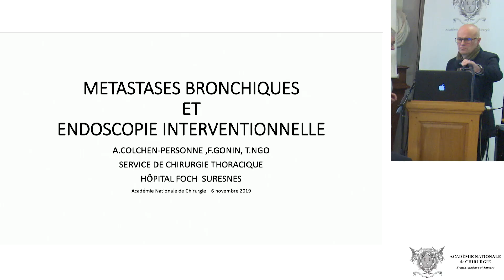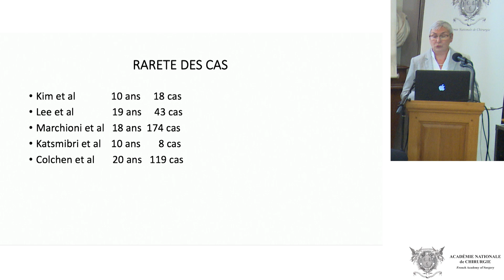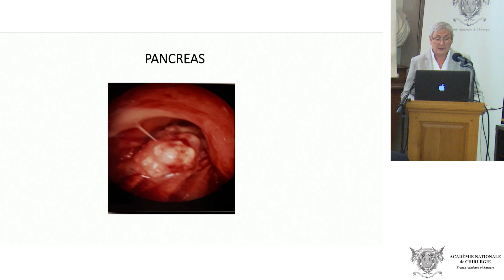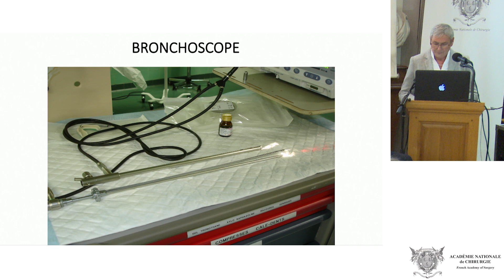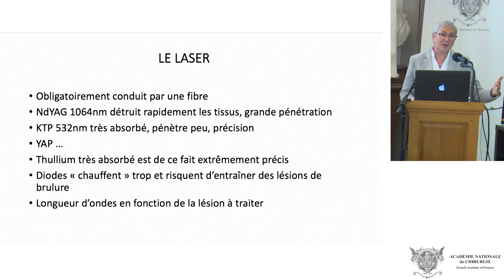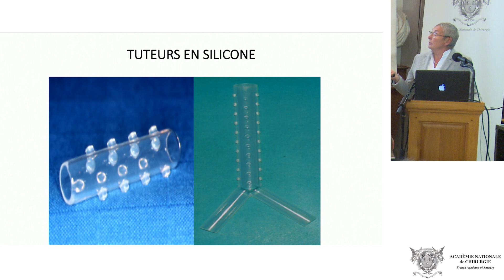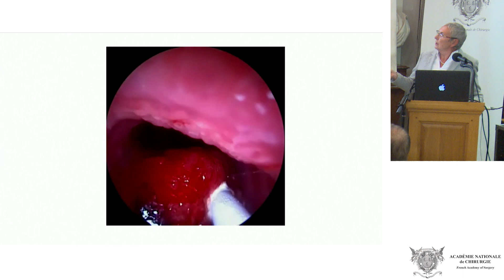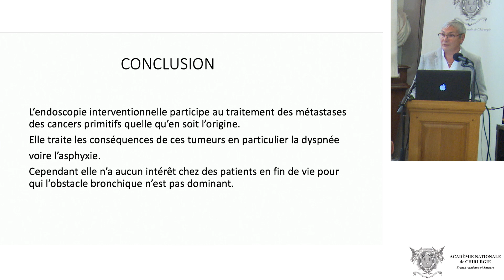Endoscopie interventionnelle dans le traitement des métastases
Ajoutée le 10 novembre 2019
Endoscopie interventionnelle dans le traitement des métastases bronchiques (A.Colchen-Personne, F.Gonin,T.Ngo Hôpital Foch Service de chirurgie thoracique Suresnes)